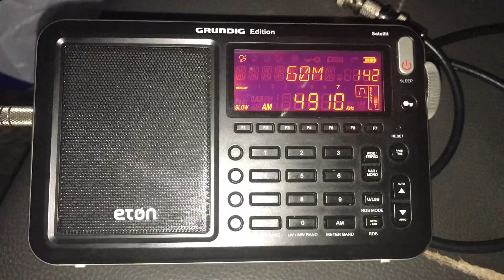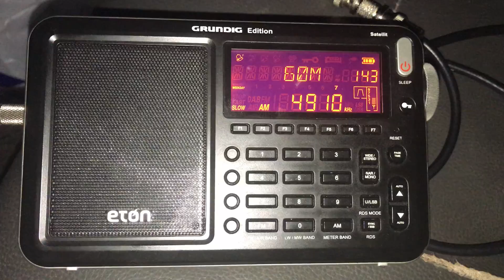AIR Jaipur 4910 kHz coped in Rio Capim with Eton Satellit and Bonito MegActive MA305 antenna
Hi there, it was quite a surprise to hear AIR Jaipur in Rio Capim, although looking back, perhaps it shouldn't have been as this regional station's transmissions are non-directional at 50 kW. Anyway, still a pleasing catch out in the jungle with a compact set-up.